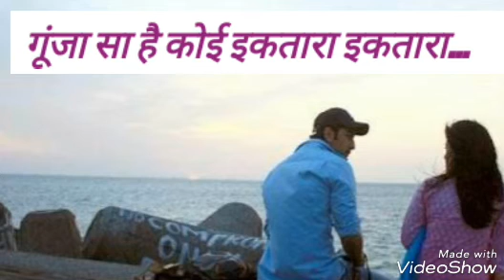Iktara - Wake Up Sid || Hindi Movie || Lyrics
Lyrics of song Iktara from Wake Up Sid movie